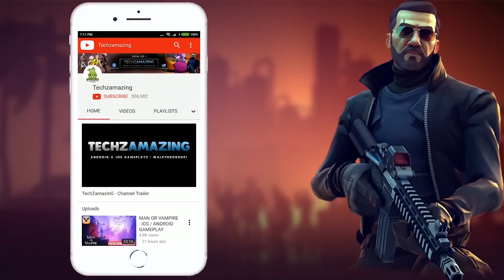Trial Xtreme Freedom Gameplay Walkthrough (Android, iOS) - Part 1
Trial Xtreme Freedom is now available on Android and coming soon on iOS. You can download from  Google Playstore and iOS Apple Appstore.

Game Mode: Online
Size     : 1 GB
Device   : One Plus 8T

▬▬▬ Description ▬▬▬
Have you ever wondered what it's like to be thrown out of a helicopter straight to the track, ride a trials race on a ship, or maybe ride on the wings of an airplane in mid-air?

We have it all and more in an over the top, crazy racing experience like never before

Compete against other real riders from around the world on over 100 different tracks, win PVP races and take your bike to the next level with hundreds of upgrade possibilities.

Customize your character to match your personality with hundreds of different customization options and a variety of different characters.

Compete in over 10 different environments, each with its own collection of challenging levels and harsh competitors, and become the #1 Trials Freedom Rider.

Features:

⭐A one of a kind PVP Experience⭐
Compete in PVP races against other players from around the world

⭐Unique environments⭐
Play in over 10 different environments, each one with its own crazy obstacles and amazing design

With over 15 different riders to choose from, each one with its unique abilities, and customization, you can really stand out from the crowd

⭐A Brand new bike upgrading system⭐
Experience endless possibilities to upgrade your bike, with over 100 different parts, each one with its own stats, you can create a bike that will not only suit your style but will also get you to be the #1 Xtreeme freedom rider in the world.